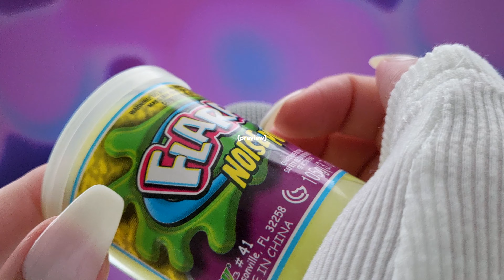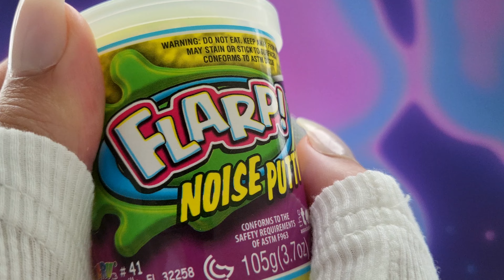asmr | playing with slimy & magnetic putty ✨ [no talking]